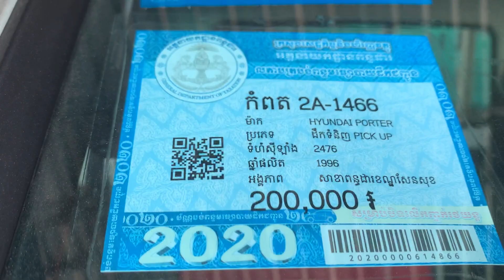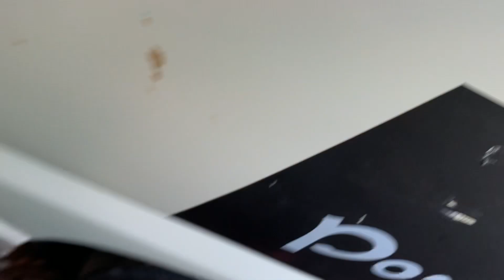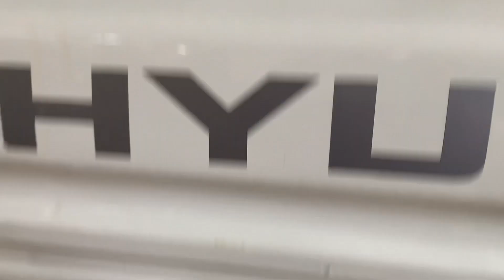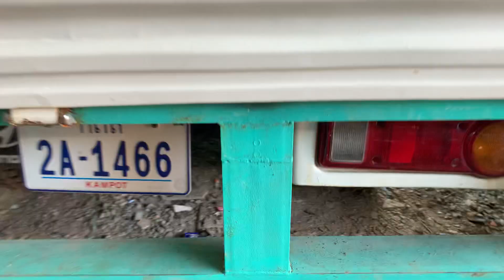$6,900 ឡានដឹកលក់ អាឆ្តោ/Hyundai porter 96/ឡេីងកង់ទ្រង់រួចស្រេច/tel 070969098/095944436/0972822001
នៅក្នុងវីដេអូនេះខ្ញុំនឹងថតបង្ហាញលំអិតបន្ថែមពីឡានអោយបងប្អូនងាយស្រួលមើលបានច្បាស់ៗសិនមុននឹងមកមើលជាក់ស្តែង

នៅក្នុងវីដេអូ​នេះ ខ្ញុំនឹងថតបង្ហាញបងប្អូនលំអិតទាំងស្រុងពីឡាន​

1  $10,500 ឡានលក់ Ssang yong istana 97/15កៅអី

2 Lexus RX 300 ឆ្នាំ 01

3 ឡានដឹកលក់ Kia Frontier 97

4 ឡានដឹកលក់ លីប្រូ/Hyundai Libero 03

5 $3,500 ឡានលក់ តូរីស/Torist 94

6 Highlander 03 v6 limited full ប៉ុង1

7 $3,850 ឡានលក់ Corolla 95

8 $6,900 ឡានលក់ Starex 02 លេខអូតូ

9 ឡានលក់ Starex cvx 09 hfull/ព័ណស/$14,800

10 ឡានលក់ ឆ្លាម/Camry 98 absក្នុងលឿង

11 $6,900 ឡានលក់ Ssang yong istana 96/12កៅអី

សូមស្វាគមន៏បងប្អូនទាំងអស់គ្នាដែលបានបានចូលមកទស្សនាវីដេអូលក់ឡានតម្លៃធូៗថ្លៃ

ពីឆាណែល​ចាន់ដារ៉ាលក់ឡានធូរថ្លៃក្រោមទីផ្សា​ដើម្បីកុំអោយខកខានទទួលបានវីដេអូថ្មីៗពីការផ្សព្វផ្សាយលក់ឡានបានមុុនគេ

សូមចុចសាប់ស្ក្រាប់ឆាណែលឬចុចសញ្ញាកណ្តឺងនោះបងប្អូននឹងបានទទួលព៍តមានពីការលក់ឡានបានមុនគេ

នៅទីនេះអ្នកទាំងអស់គ្នាអាចស្វែងរកទិញនិងលក់ឡានថ្មីៗជាច្រើនដែលល្អៗនិងមានតម្លៃថោកសមរម្យជារៀងរាល់ថ្ងៃ